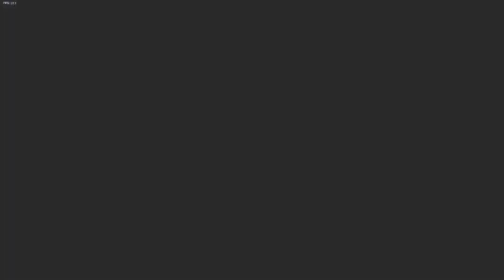Friday Night Funkin': Vs. Tabi Rework - FULL WEEK + Cutscenes/Animation [FNF MOD/Update/Hard]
New Update Tabi Vs bf. Rework but different speech. So yea I like new updates.